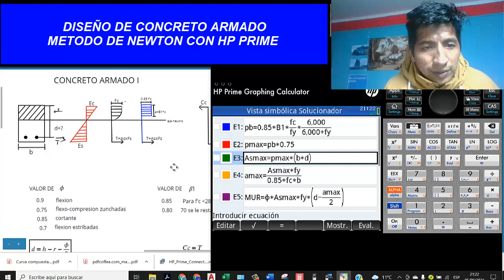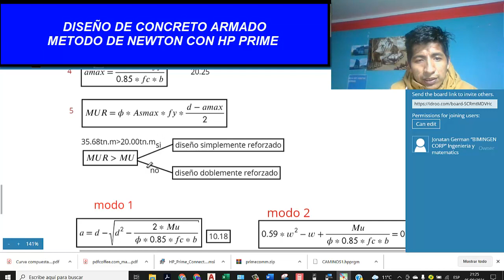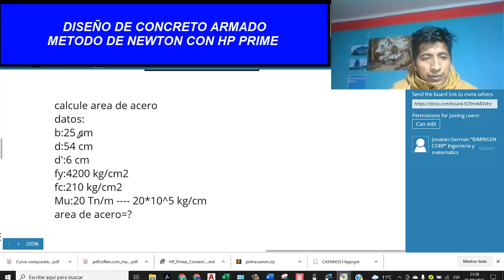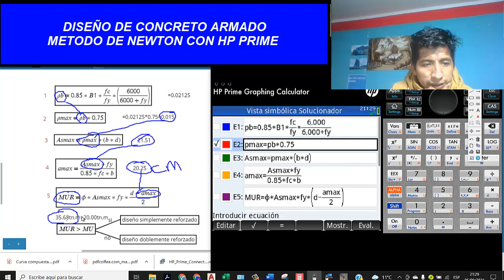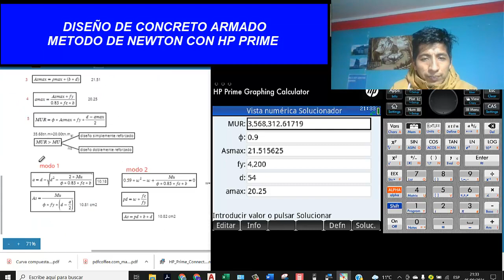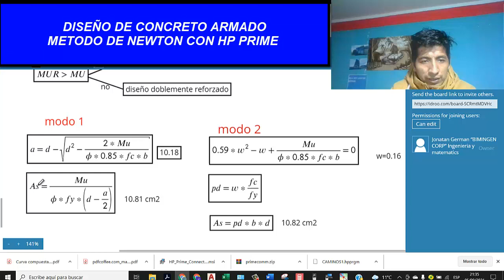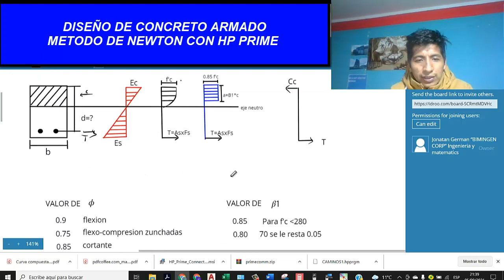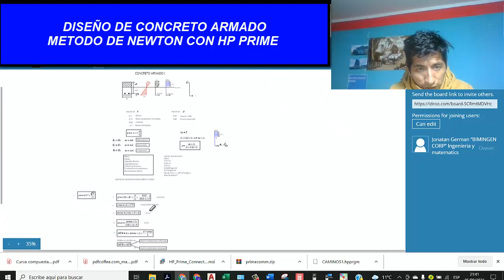DISEÑO DE CONCRETO ARMADO EN VIGAS usando hp prime Con el metodo de NEWTON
En este video explicamos la teoria, el proceso de diseño de concreto armado simple para una viga en flexion a diferencia de otros video aqui tenemos un metodo  aplicando el metodo de newton y tambien la calculadora hp prime
Para la programacion de la calculadora tenemos el siguiente video: